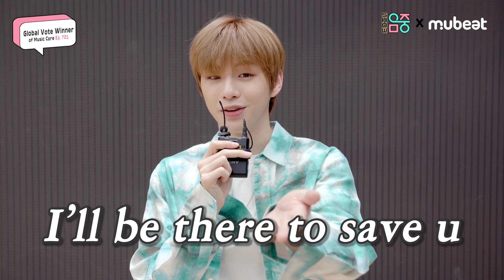[ENG SUB] 오늘도 짱니티는 다니엘 사랑~💛 | Another Day filled with Danity love for Daniel~💛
차가운 어두움도 다니엘 미모는 가릴 수 없어 😎
🐶 녤뭉미 뿜뿜한 다니엘의 1위 소감!

Even the cold darkness can't cover Daniel's handsome face 😎
🐶 Puppiness overload, Daniel's 1st Place Speech!